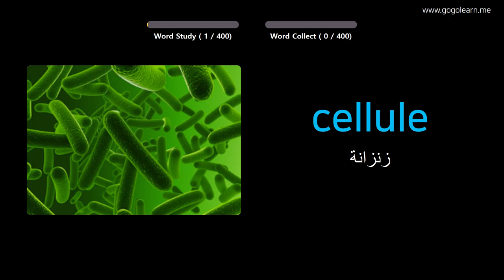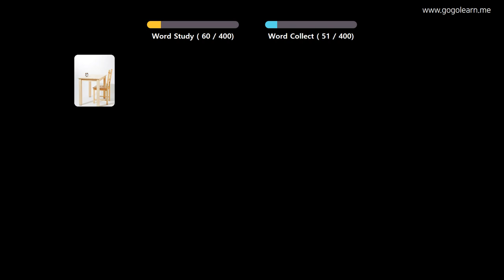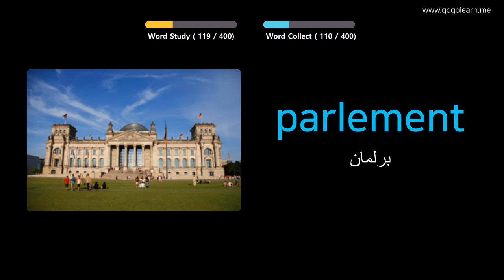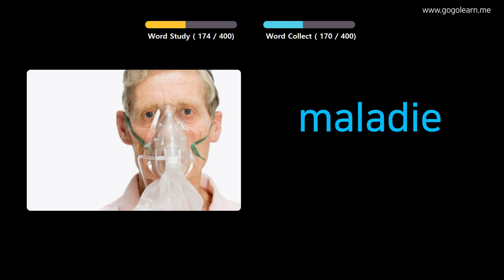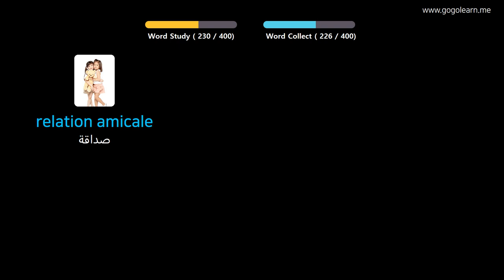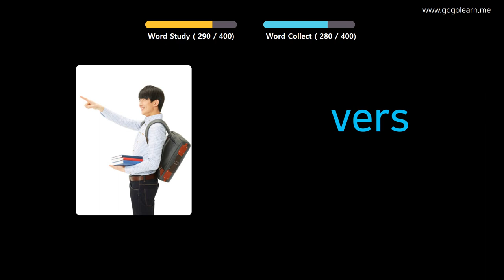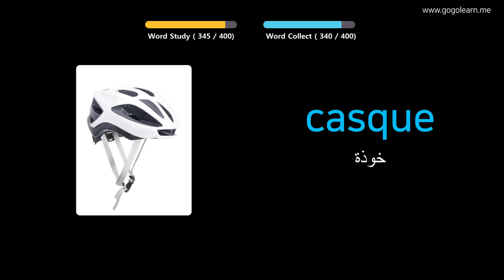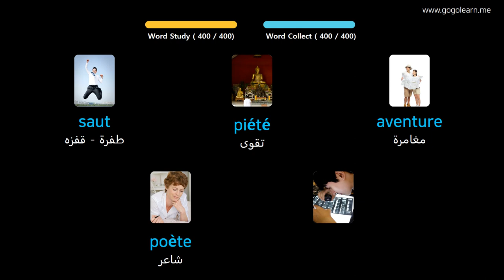تعلم اللغة الفرنسية بالصور |المفردات الفرنسية المدرسة المتوسطة 3 | Golearn